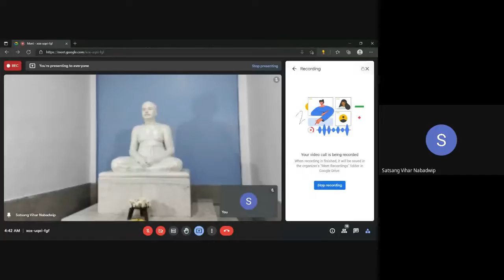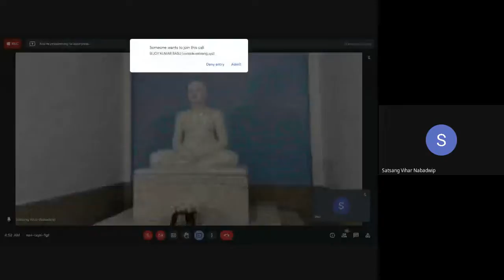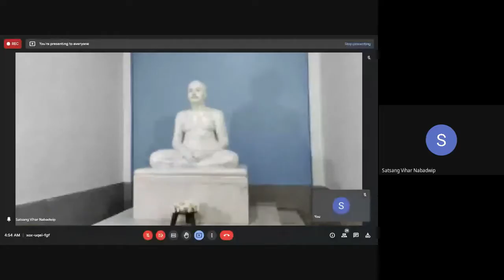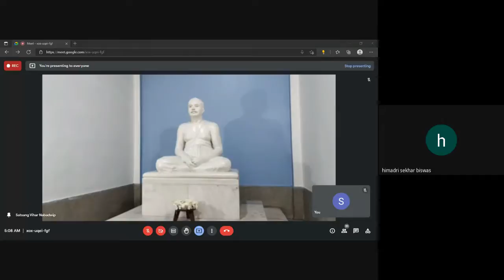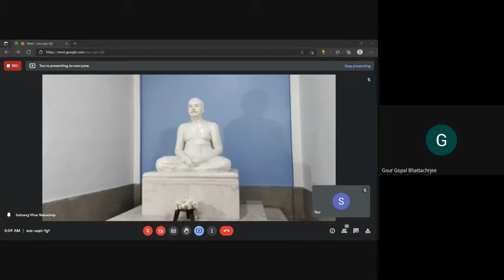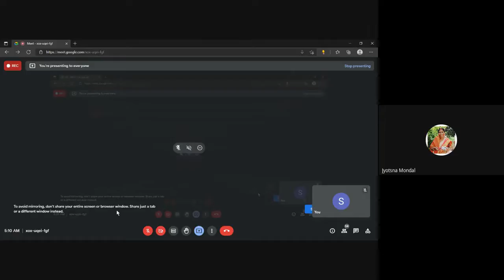E-Morning Satsang By Satsang Vihar Nabadwip on 09-06-2021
Eminent Speaker--- Sri Pabitra Das(S.P.R),,,Satsang, Deoghar.